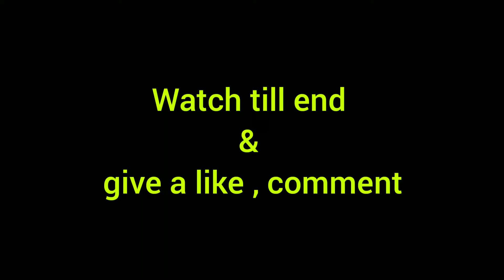KGF chapter 2 drawing / Yash drawing / watercolor portrait drawing / watercolor portrait tutorial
watercolor portrait
watercolor portrait painting
what are the portrait you told for beginners
watercolor portrait for beginners
watercolor portrait painting tutorial for beginners
watercolor portrait step by step
portrait drawing easy
portrait drawing
portrait painting
portrait painting tutorial
portrait painting watercolor
portrait painting for beginners
portrait painting on Canvas